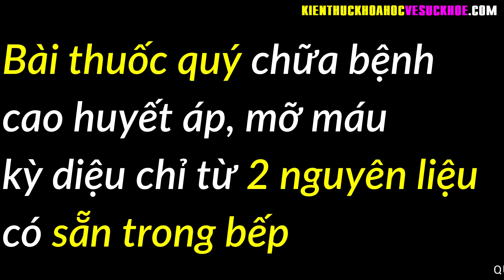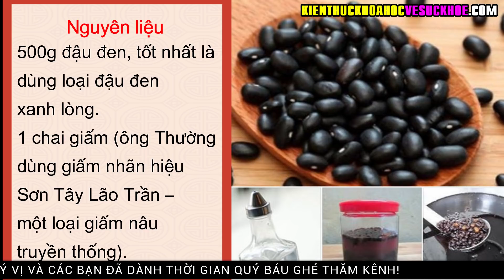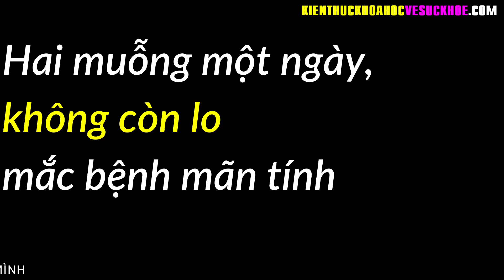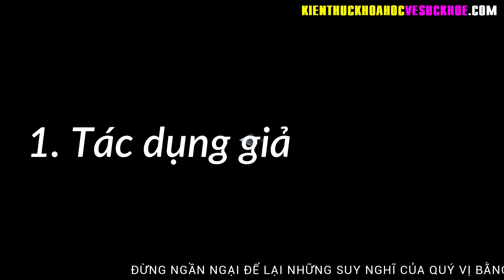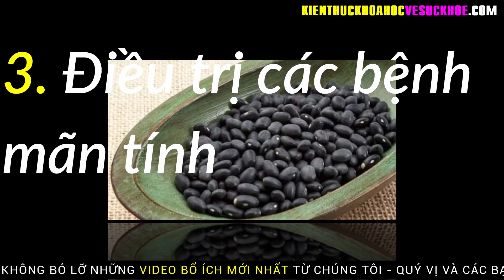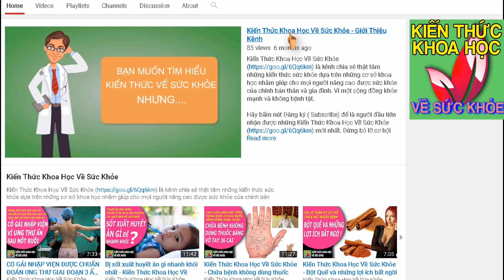CAO HUYẾT ÁP MỠ MÁU ĐAU MỎI KHẮP NGƯỜI LÀM NGAY BÀI THUỐC KỲ DIỆU NÀY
Kiến Thức Khoa Học Về Sức Khỏe - CAO HUYẾT ÁP MỠ MÁU ĐAU MỎI KHẮP NGƯỜI LÀM NGAY BÀI THUỐC KỲ DIỆU NÀY.

Đông y có câu nói nổi tiếng rằng, bác sĩ tốt nhất là chính mình, bệnh viện tốt nhất là nhà bếp. Điều này nghe có vẻ lý thuyết, nhưng chiêm nghiệm thực tế thì đúng là như vậy nếu bạn quan tâm tới những giải pháp ăn uống hỗ trợ sức khỏe.

- 10 BÍ QUYẾT NÂNG CAO TUỔI THỌ LÀM ĐƯỢC HÀNG NGÀY ĐẢM BẢO KHỎE MẠNH TỚI GIÀ
- 5 LOẠI THỰC PHẨM PHỤ NỮ CÀNG ĂN CÀNG TRẺ NHẤT LÀ PHỤ NỮ MÃN KINH
- 5 ĐIỀU KHÔNG NÊN LÀM VÀO BUỔI TỐI CẢ ĐÀN ÔNG VÀ PHỤ NỮ ĐỀU NÊN BIẾT
- 60 TUỔI VẪN GIỮ ĐƯỢC LÀN DA SÁNG MỊN NHƯ ĐÔI MƯƠI NHỜ BIẾT BÍ QUYẾT NÀY
- 10 CÁCH TỰ KHƠI THÔNG KINH LẠC MỖI NGÀY LÀM 1 LẦN CẢ ĐỜI KHÔNG LO BỆNH TẬT
- 10 THÓI QUEN ĐANG BÀO MÒN TUỔI THỌ CỦA BẠN HẰNG NGÀY CẦN TUYỆT ĐỐI TRÁNH
- 10 BÀI TẬP TAY KHÔNG GIẢM MỠ BỤNG CỰC HIỆU QUẢ KHIẾN MỠ THỪA CUỐN GÓI RA ĐI
- 9 BÀI TẬP GIẢM MỠ BỤNG DƯỚI SIÊU NHANH HIỆU QUẢ CHỈ 5 PHÚT MỖI NGÀY
- 4 THÓI QUEN UỐNG NƯỚC ĐANG BÀO MÒN THẬN CỦA BẠN MỖI NGÀY MÀ KHÔNG HỀ BIẾT
- 10 LOẠI THỰC PHẨM TẾ BÀO UNG THƯ RẤT SỢ NHỚ NHẮC NHAU ĂN THƯỜNG XUYÊN
- 70 TUỔI NHƯNG VẪN TRẺ NHƯ 50 NHỜ KIÊN TRÌ MỖI NGÀY UỐNG 1 THÌA BỘT NÀY
- 5 BÀI TẬP KHÔNG THỂ THIẾU CHO CẢ NAM VÀ NỮ GIÚP TĂNG CƯỜNG SỨC KHỎE